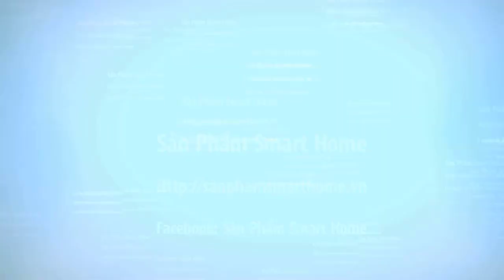Chế Bộ Rửa Tay Và Rót Rượu Mini